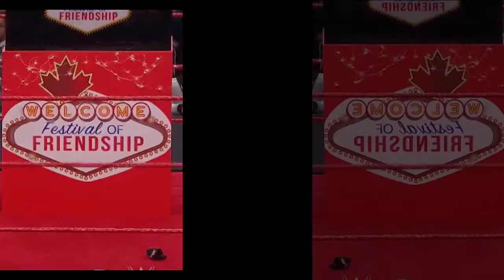top shocking emtional surprised moment wwe history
hello...
            friends...
                            keep watching for more fun...
                            top shocking emtional surprised moment wwe
                            history